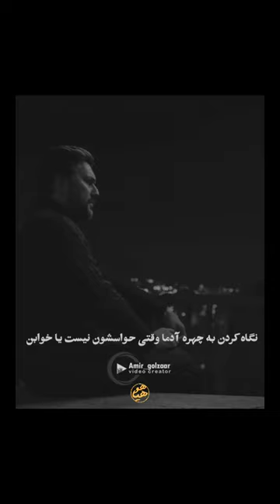دلم میخواد فقط چشمات ببینم 👀❤️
Album: Andoohe Hezar Sale
Artist: Mohammad Darabifar